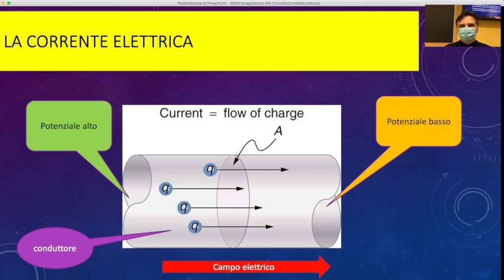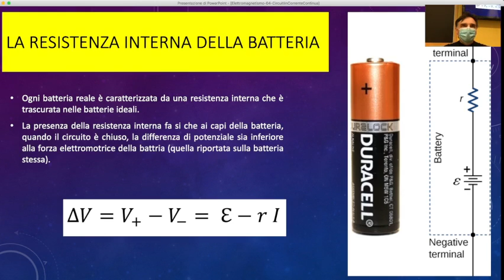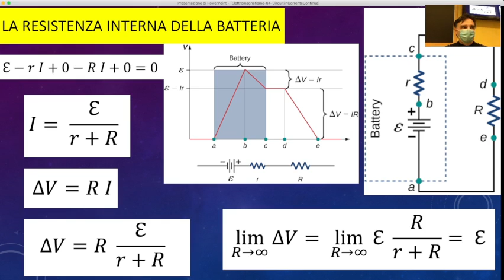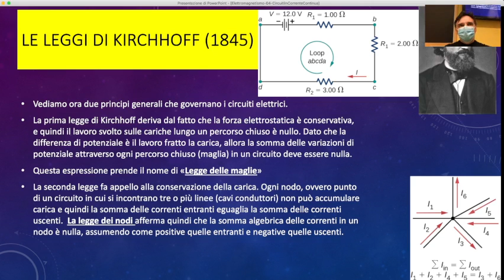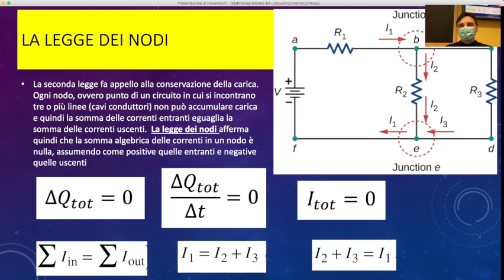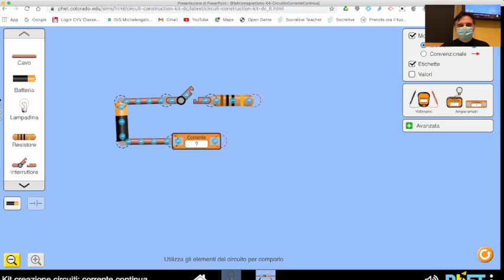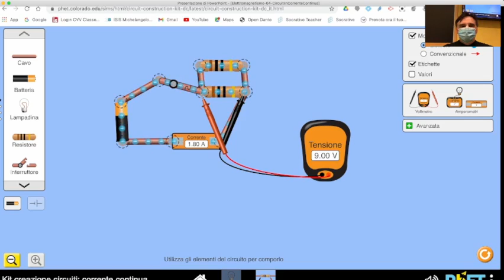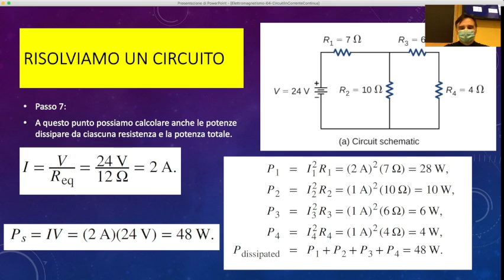LSFB5.12ott21 I circuiti elettrici in corrente continua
I circuiti in corrente continua.
Le leggi di Kirchhoff, il collegamento in serie ed in parallelo. Laboratorio virtuale (Ph.E.T.): resistenze in serie ed in parallelo.